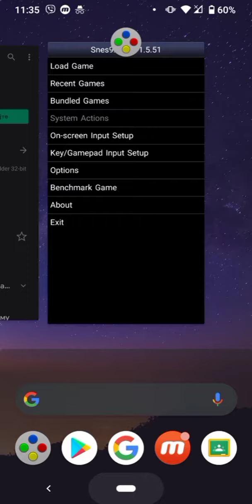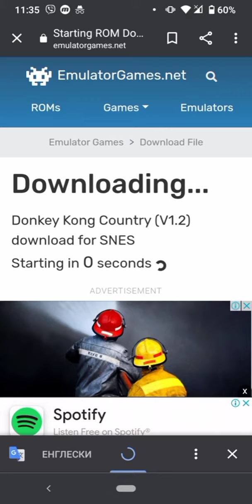How to play SNES games on phone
Don't forget to check out CircleUpp Clips